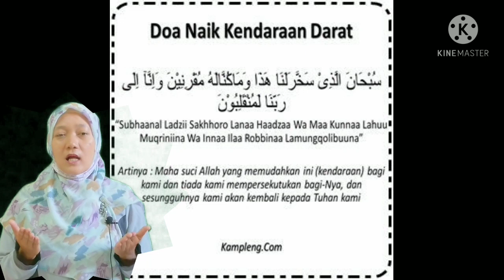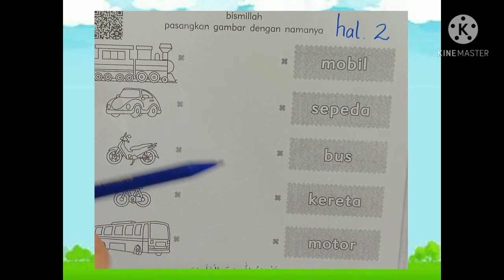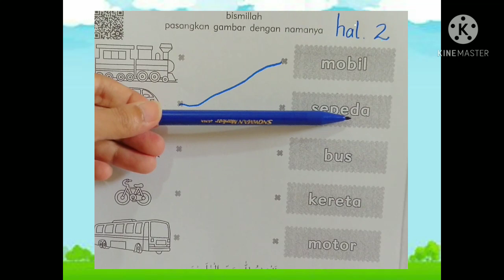BelajarbersamaSUKMA:|Menunjukan Gambar Dan Lambang NU,Memasangkan Gambar dg Kata